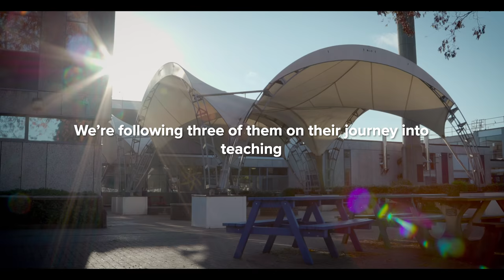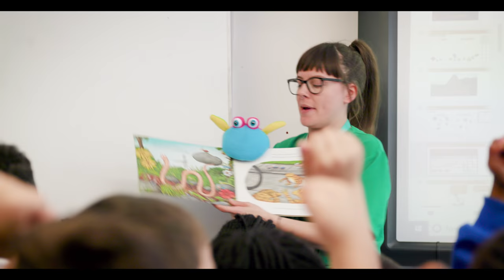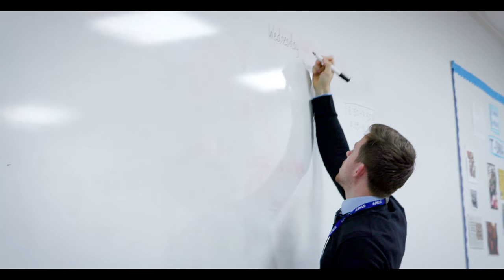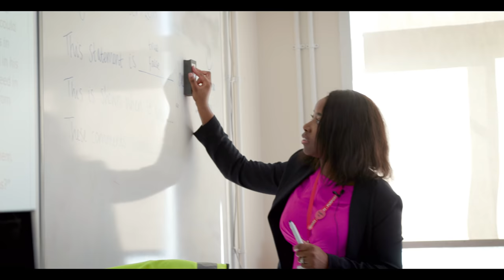Teacherhood - Ep.1 "The First Term"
Each year Teach First places over a thousand trainee teachers in the schools that need them most. This is the story of three of them.

We followed them over the full two years on our Training Programme.